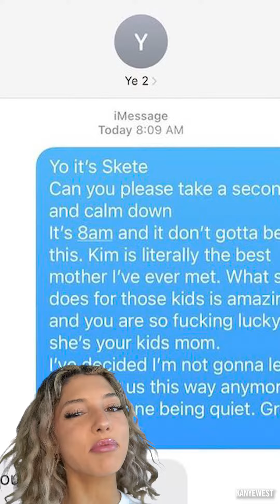Did Pete Davidson Take It Too Far? | OTea